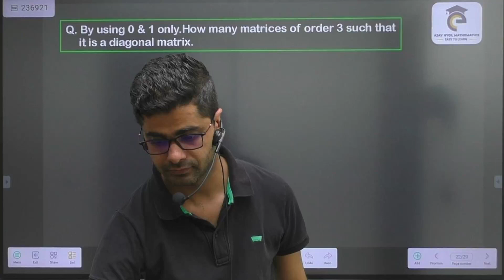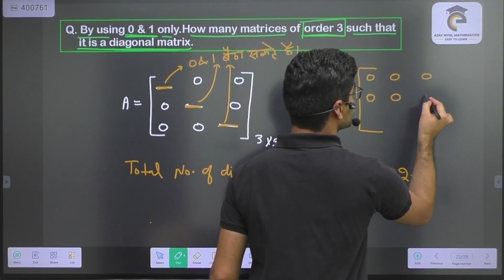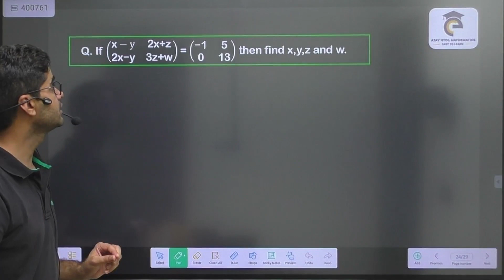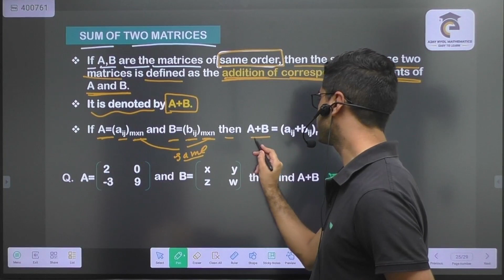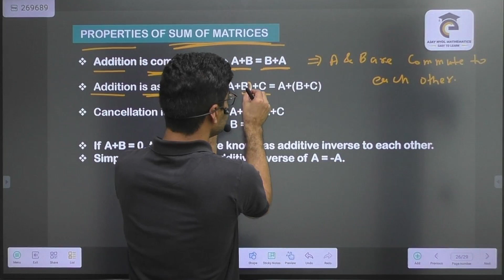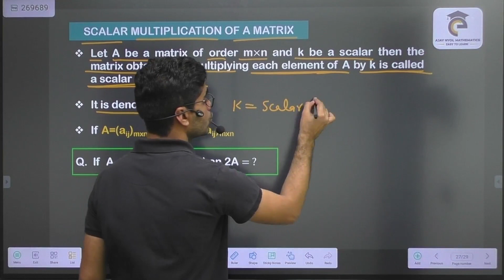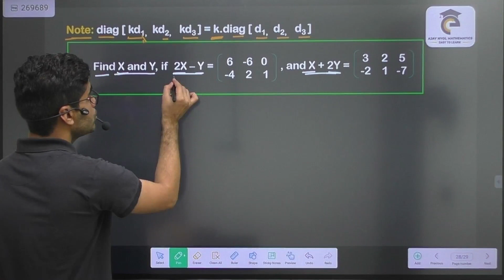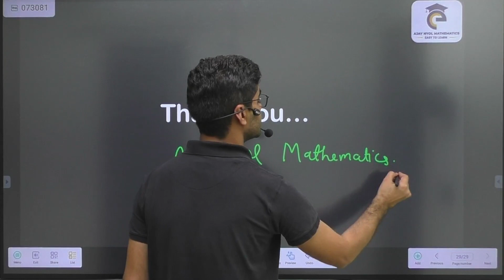Matrices - 3 | Sum of Matrices & Equality of Matrices | IIT JEE Maths | Class-12 Maths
Introduction of Matrices, Types of Matrices & Square Matrices  | IIT JEE Maths | Class-12 Maths#jeemaths
Matrices Class 12 | Types of Matrices | Class 12 Maths Chapter 3 | JEE Main Maths | JEE Main 2024. Learn Matrix Class 12 IIT JEE . In Matrices IIT JEE Live Lecture, Learn Types of Matrices, Types of Square Matrices, Algebra of Matrices & Properties of Matrices With Ajay Nyol Mathematics. In Class 12 Maths Chapter 3, Types of Matrices, Types of Square Matrices & Properties of Matrices is the important scoring topic in JEE Mains Maths & Class 12 Maths Board Exams.

Hope you have enjoyed and learned more about IIT JEE Exam( Ajay Nyol Mathematics) (JEE Main & Advanced).